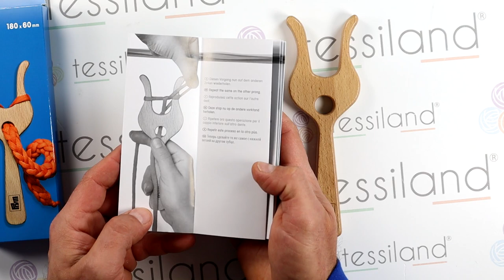Tessiland Come Fare | Lucet | Un Tool creativo Vichingo|DIY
Più comunemente chiamato forcella per le trecce, il Lucet vi consentirà di ornare, decorare tantissime creazioni!

Pochi gesti per creare trecce di diversi spessori e con tantissimi materiali anche per le creative che non amano particolarmente il crochet.

Adatto anche per lavoretti che comunemente si fanno in classe e far avvicinare all'arte creativa manuale anche i più piccini!

I pagamenti possibili per gli acquisti su sono
•Carta di credito
•Bonifico bancario

 fata tuttofare tutorial uncinetto